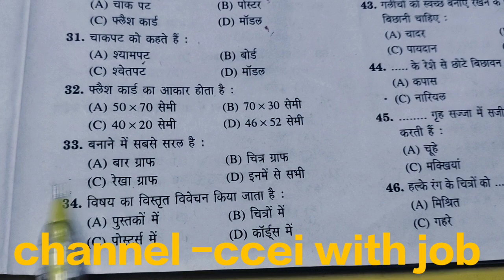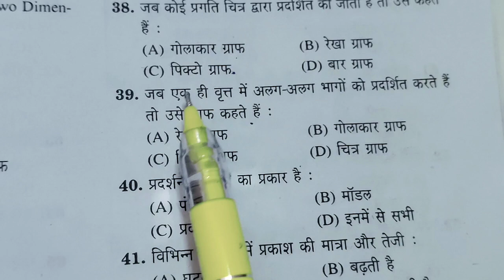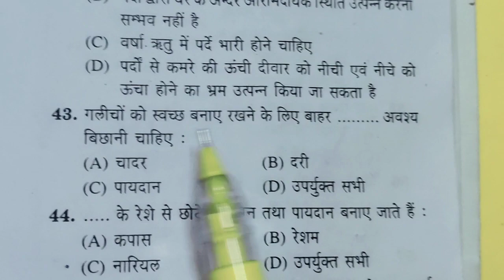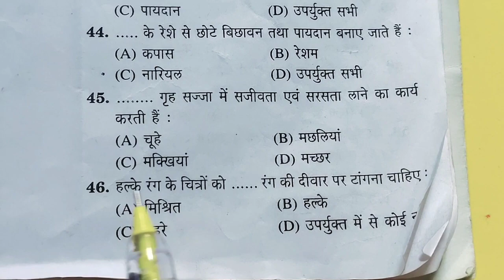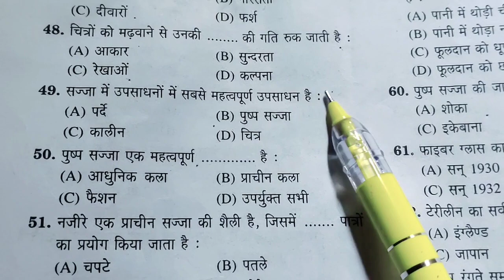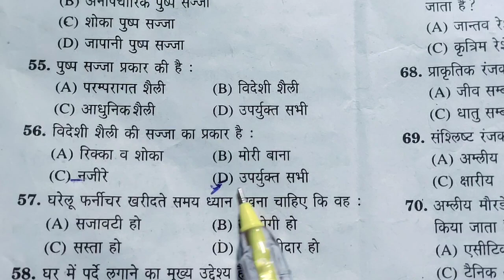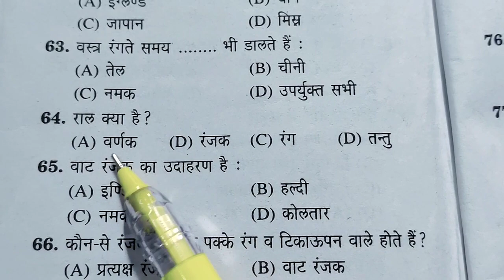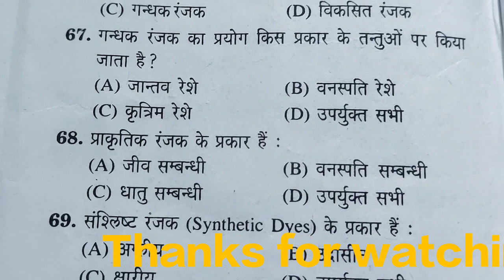home science pripration Tgt pgt practice set 5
Home science //#
Tgt//pgt //lt//ugc net //jrf//
Soved question paper //
Practice set//gic//
Topics

Home science //
Soved question paper //
Practice set//gic//
Topics solved.

Telegram Chanel -ccie with job #
Your queries -

Home science ka pripration kaise kare
Home science ka most important topic
That pgt home science pripration kaise kre
How to study home science
ccei with job# you tube video by prity ma'am.